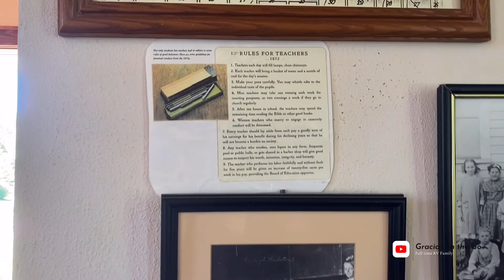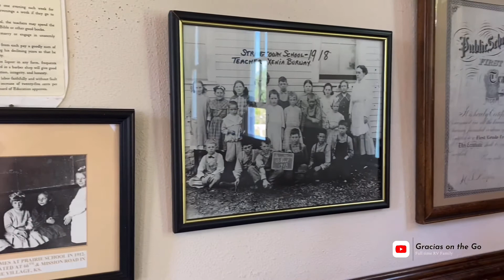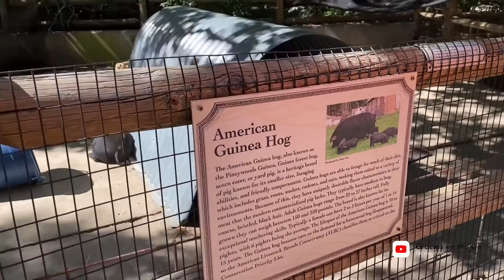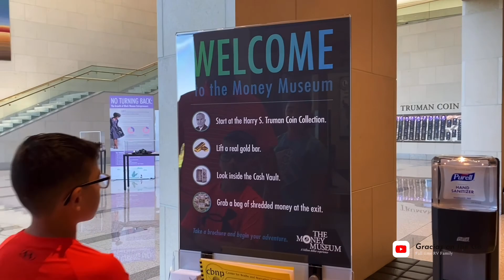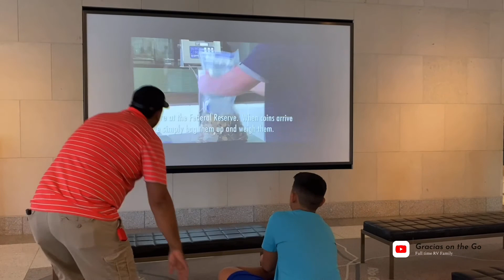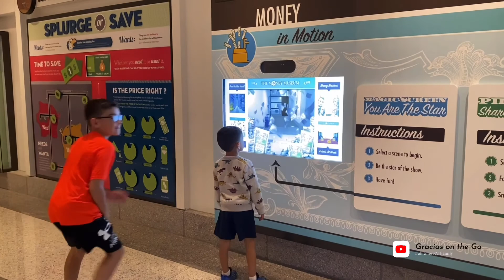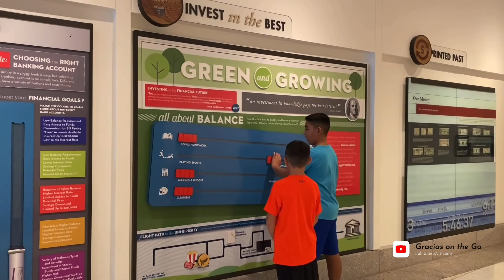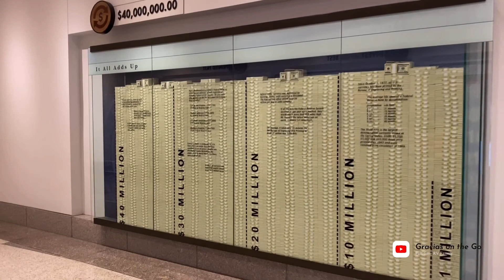Kansas City in a day | Exploring the city | 5 things to do in Kansas City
We had one day to explore Kansas City.

Here’s our itinerary:

1. Deanna Rose Children’s Farmstead it’s very inexpensive $3.00 to enter I did read that it’s free after 2. $1 to feed the baby goats. You can pay to fish and do the hayride as well.

2. Money Museum at the Federal Bank of Kansas City this is a free museum however you do have to get your tickets before going. Adults have your drivers license with you. Literally right down the street is the the National World War I museum and memorial we didn’t stop by because our kids were starving we seen it from afar.

3. Kansas City is known as the City of Fountains.

4. Arrowhead Field

5. Kansas City Barbecue